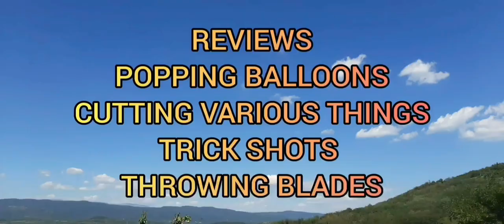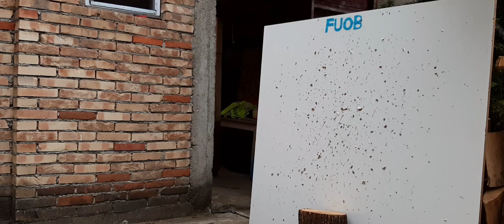ASMR THROWING SHURIKENS COMPILATION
If you have any suggestion for a video write us in the comments,if we like it and if we are able we will record it.

Enjoy in videos 😃